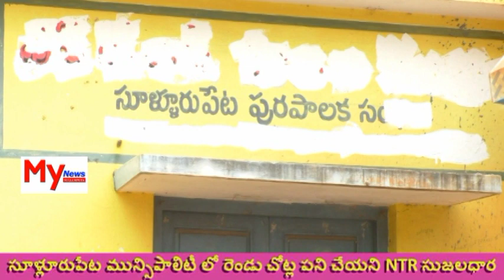MY NEWS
సూళ్లూరుపేట మున్సిపాలిటీ లో
రెండు చోట్ల పని చేయని NTR
సుజలధార త్రాగునీటి కోసం
సూళ్లూరు ,చాకలి వీధి ప్రాంతాలలో
తప్పని తిప్పలు
NTR సుజలధార మరమత్తులు
గురించి పట్టించుకోని నేతలు ,
అధికారులు